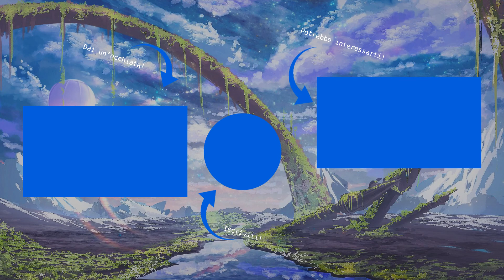VI CONSIGLIO 3 ANIME FANTASY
Video breve, ma che mi andava di fare, quindi perchè no? Scherzi a parte, sto preparando la top 10 sugli anime dell'inverno 2021 e siccome è lunghetto, volevo fare qualcosa di veloce per chiudere la settimana. Spero che comunque vi piaccia

Mi scuso se la qualità dei video non è eccelsa, ma li faccio per hobby, quindi non ho tanto tempo da spenderci.